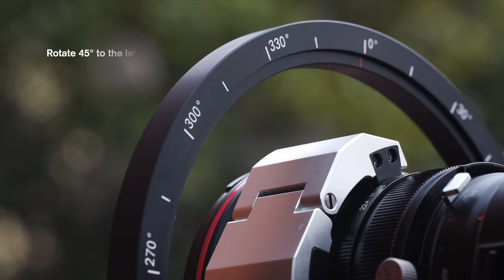Laowa Lens Support for Laowa 15mm f/4.5 Zero-D Shift and 20mm f/4 Zero-D Shift